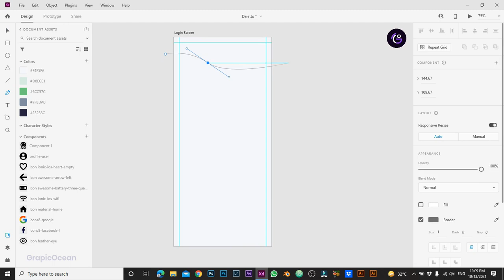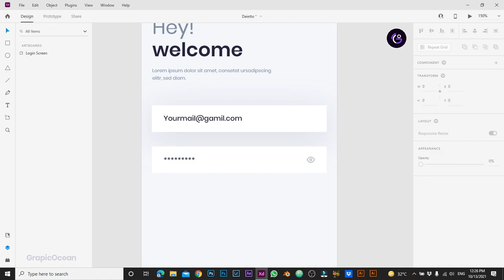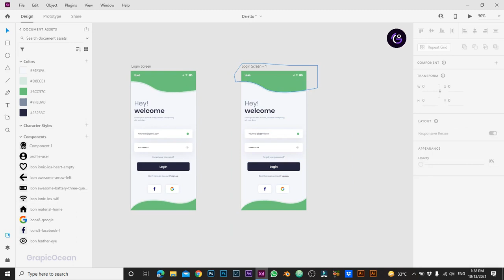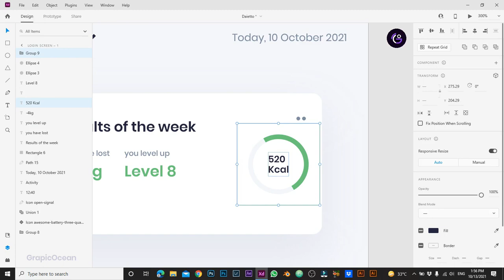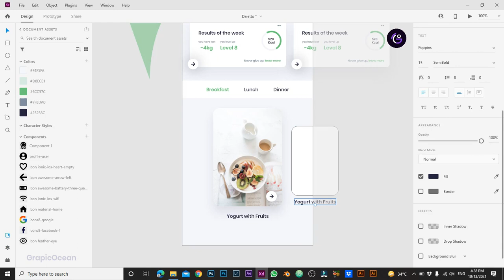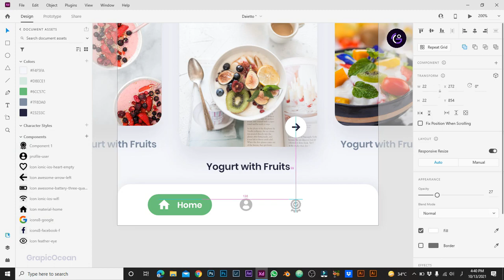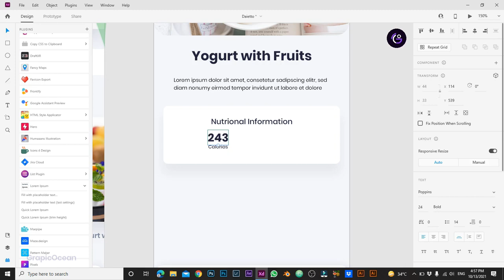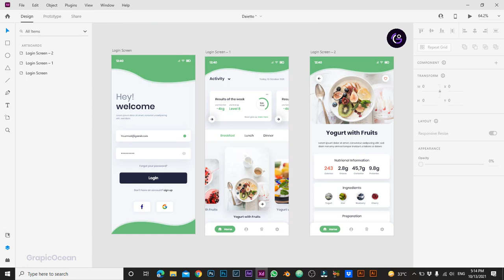Diet App UI Design in Adobe XD Advance Tutorial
Today we will design a Diet App UI design in Adobe Xd.

Logo Design Tutorials.
Illustrator Tutorials.
Photoshop Tutorials.

To our channel for more Tutorials. 😍

▶Topic Cover:
ui design
web design
adobe xd
adobe xd october update
adobe xd update
adobe creative cloud
ux design
app ui design
app ui design in adobe xd
app ui
app ui adobe xd
app ui design in figma
ui design free
adobe xd free
ux design tutorial
auto animate tutorial
ui design tools
ui ux
app design tutorial
interface design tutorial
adobe xd new changesweb design in xd
landing page design in adobe xd
website ui design
website ui design tutorial
website ui
complete website ui design
ux ui design
Dashboard UI design